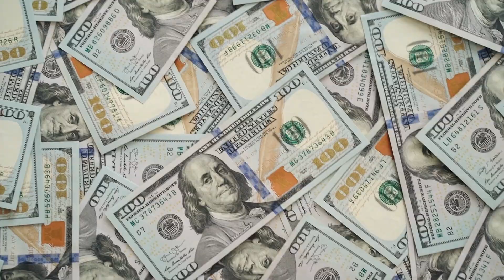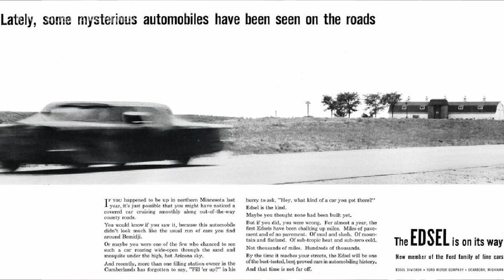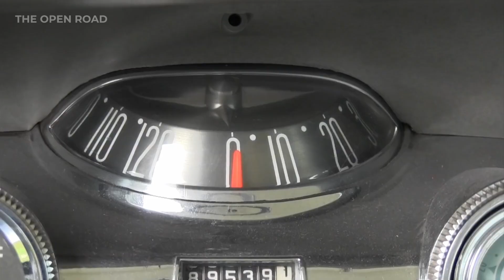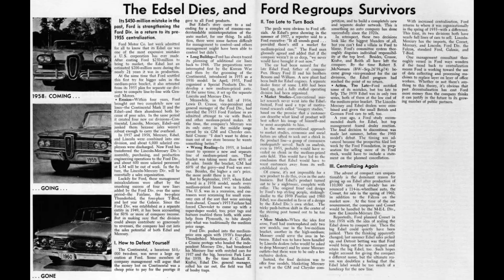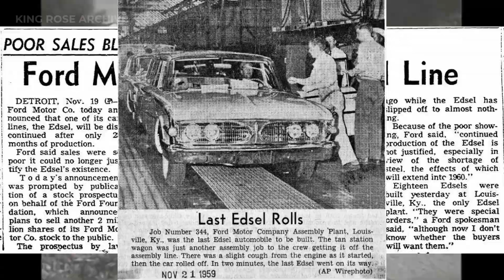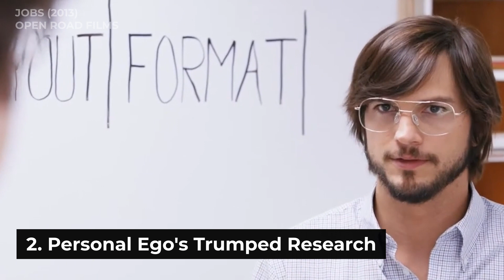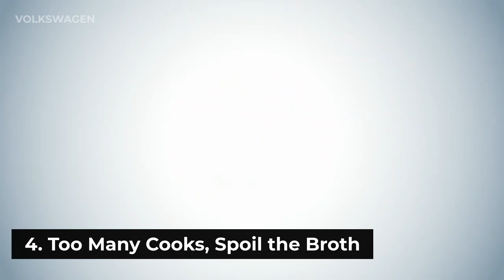How Ford Lost 4 Billion Dollars | The Ford Edsel Failure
The 1957 Ford Edsel was supposed to take the automotive industry by storm. Marketed with dizzying fervor as the premier new car for the American Middle Class. The Edsel was predicted to break all previous sales records. Ford was so confident in the product that it pumped 2.5 Billion Dollars into the project. But instead of starting a revolution, the company lost almost double that on this unattractive gas-guzzler.

When the dust settled only a 4 Billion Dollar hole remained. So what went wrong ?

Ford Edsel
Ford Edsel Story
Ford Edsel Failure
Ford Edsel Case Study
Ford Edsel Failure Reasons
Why the ford edsel failed ?
Biggest Automotive failures